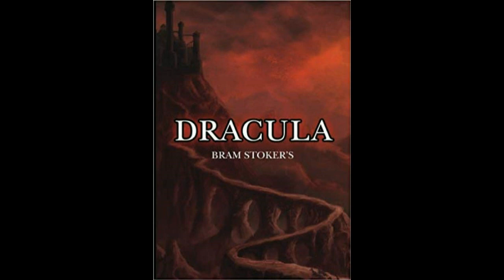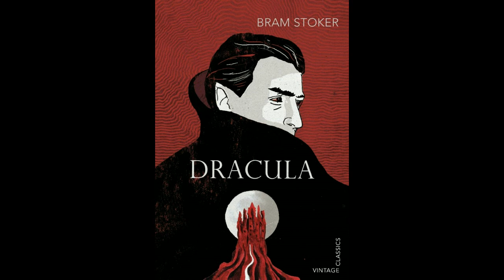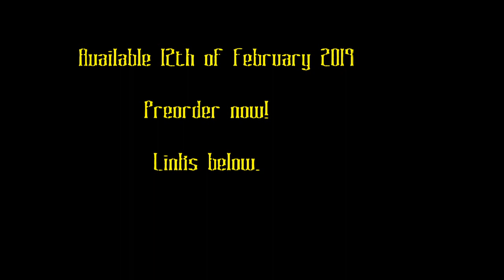Strange Playgrounds: Dracula and Vampire Lore, with Lex Jones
Purchase the Old One and The Sea here:

Purchase The Other Side of the Mirror here:

Purchase Born in Blood: Volume One here: